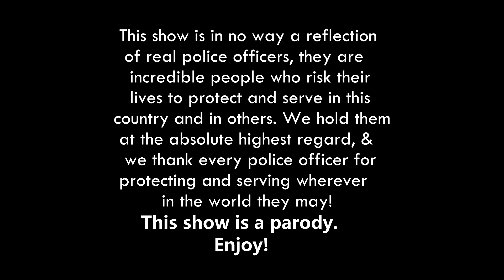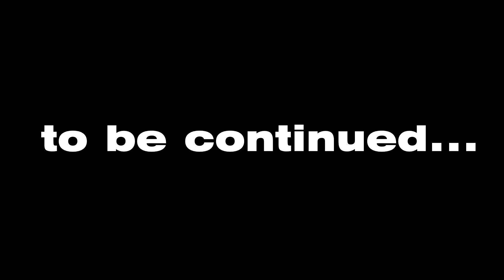Returning Fire - Episode 3: Outback Stakeout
Mitch, Jerry & Skylar track a drug deal in a GIANT parking lot (Giant is a grocery store chain on the east coast for everyone else in the world... And California) next to an Outback Steakhouse.  It's a little funny you might enjoy this video.